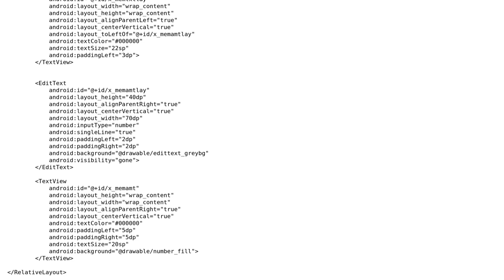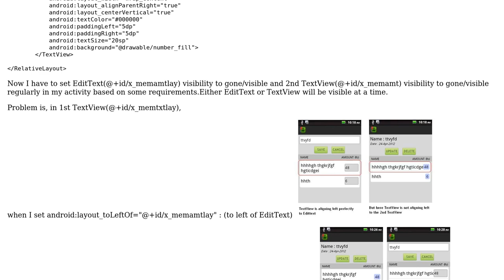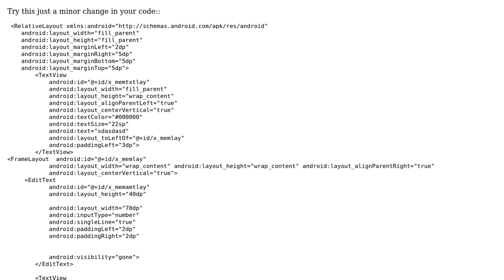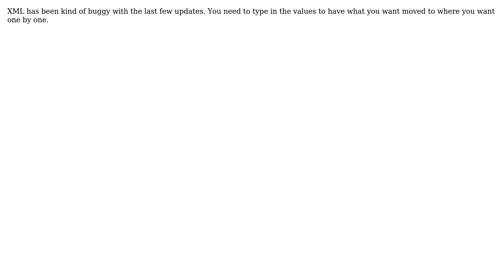Android: Unable to align 3 views in RelativeLayout (3 Solutions!!)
Android: Unable to align 3 views in RelativeLayout

With thanks & praise to God, and with thanks to the many people who have made this project possible! | Content (except music & images) licensed under CC BY-SA | Music | Images & others | With thanks to user Shankar Agarwal user Pallavi user Dileep Perla and the Stack Exchange Network Trademarks are property of their respective owners. You are responsible for your own actions.